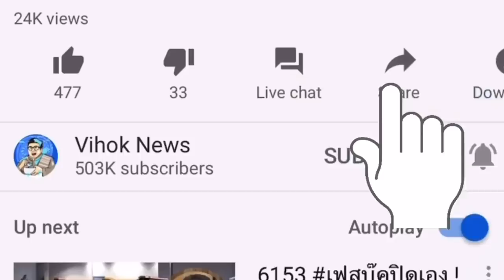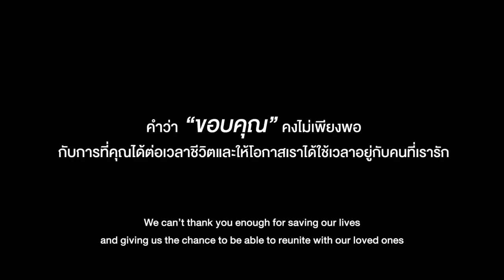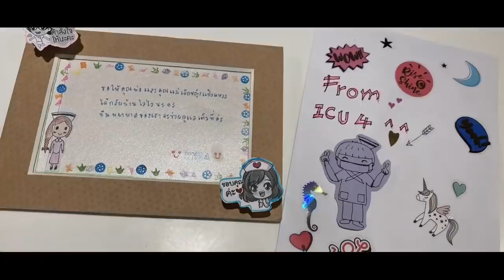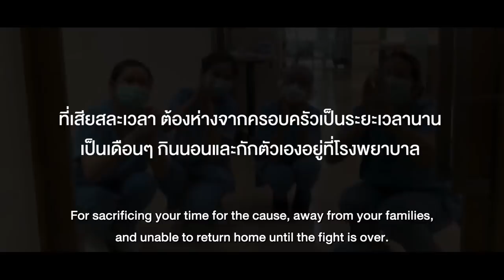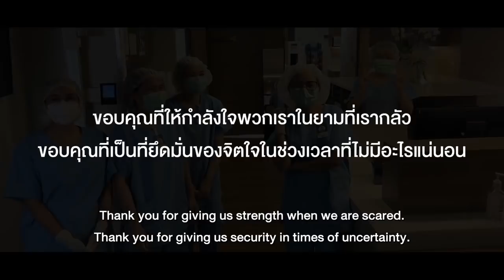6646 ต้องเลิกพรก.ฉุกเฉิน ! เบื้องลึก 6 ฝ่ายค้านไม่สนโควิด จี้เปิดสภา